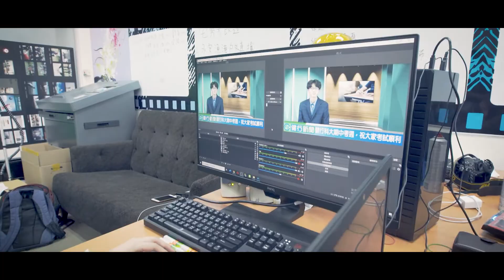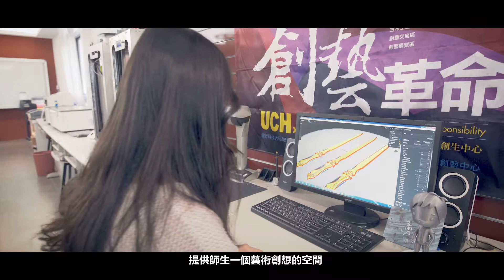健行大學 高教深耕成果